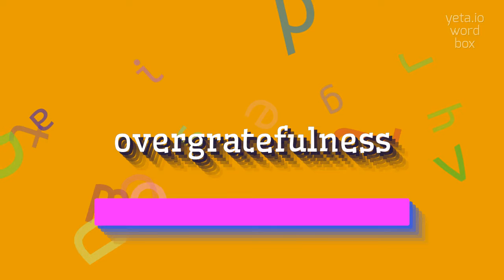How to say "overgratefulness"! (High Quality Voices)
Watch in this video how to say and pronounce "overgratefulness"!